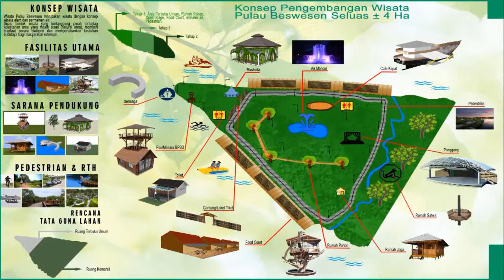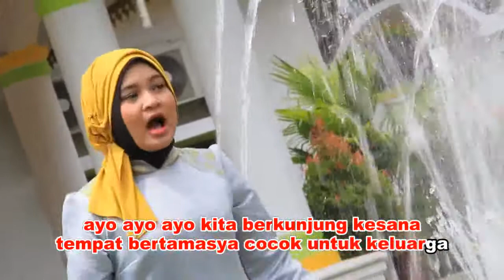OFFICIAL SONG PULAU BESWESEN Kota TANJUNG BALAI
PULAU BESWESEN
voc : Nida
Cipt : Djalaud HB/ Wak Uteh
by Vandawa studio